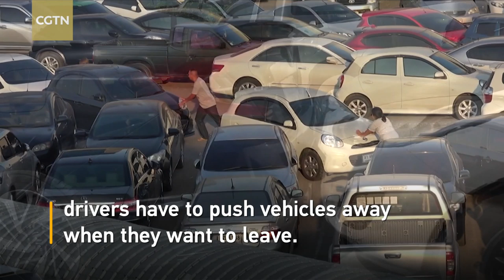A ‘Giant Parking Puzzle Game’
What's called the world's craziest car park is so packed that drivers have to push vehicles away to make space when they want to leave. Some commuters put foam padding on their cars to avoid scrapes at the Bangkok parking lot. Drivers use the lot owned by the government in order to avoid paying charges in surrounding car parks. Fees are around 20 baht (64 U.S. cents) per hour.